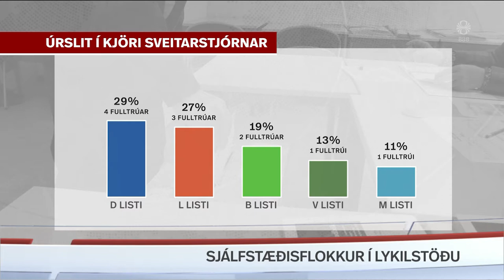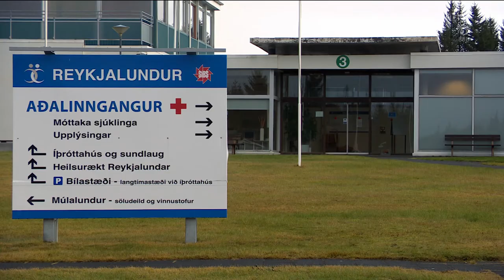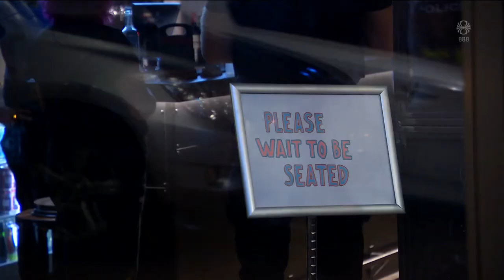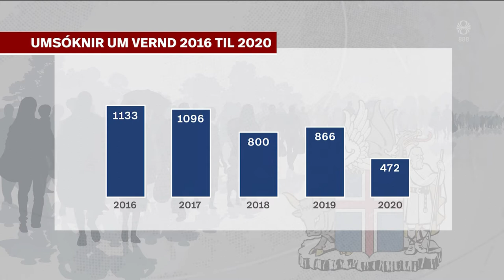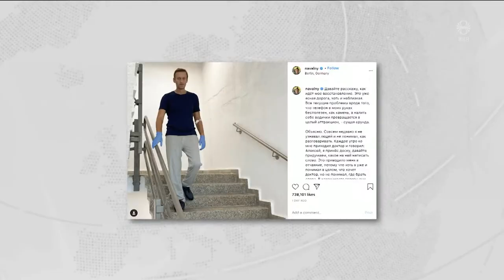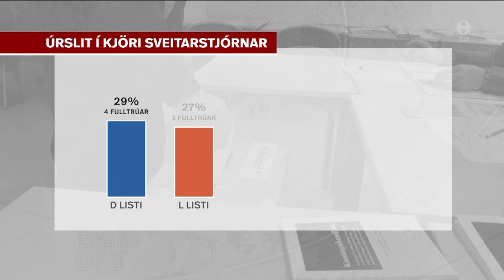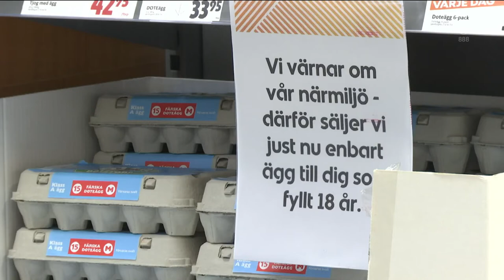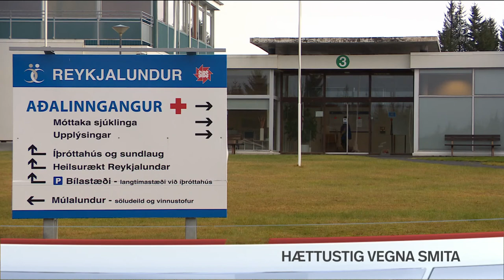Fréttir - 20. sep 2020